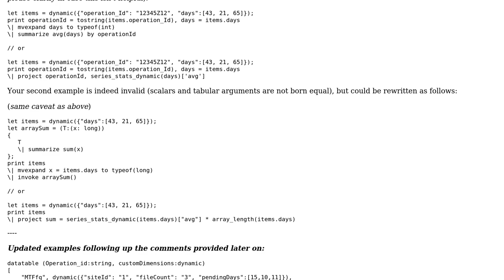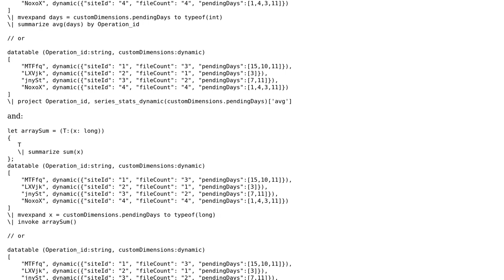Aggregate contents of array column in Azure Data Explorer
With thanks & praise to God, and with thanks to the many people who have made this project possible! | Content (except music & images) licensed under CC BY-SA | Music | Images & others | With thanks to user Yoni L. user ericksoen and the Stack Exchange Network Trademarks are property of their respective owners. You are responsible for your own actions.